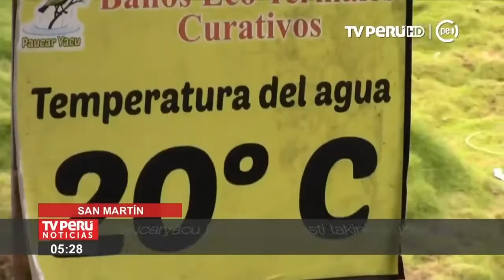Paucaryacu junt’u umapa tuqita yatxatapxañani, ukawa Tarapoto markaru aski ...